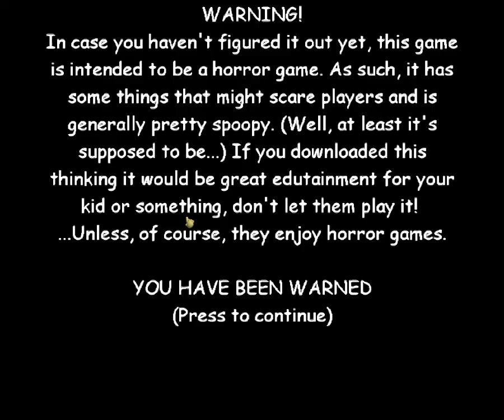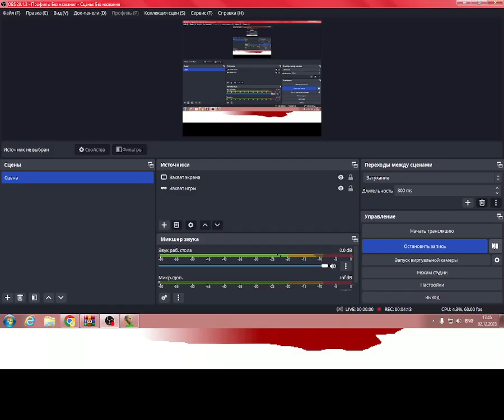Quincy Basics Chapter 6 Super Duper Ultra Fast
Timestamps:
0:00 Open The Game
0:05 Intro
0:11 Here
0:38 Signal Lost
4:08 Bad End
4:14 Codes
6:18 The End